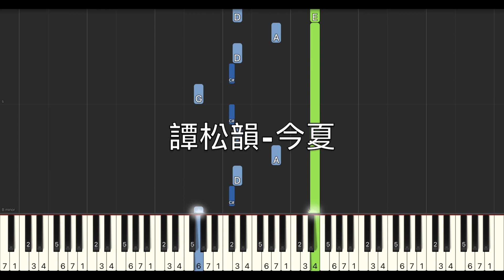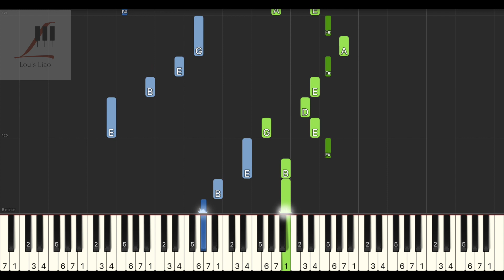譚松韻 今夏 電視劇 錦衣之下 插曲 鋼琴教學 Synthesia 琴譜